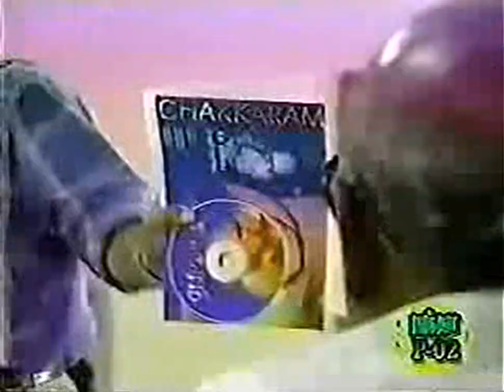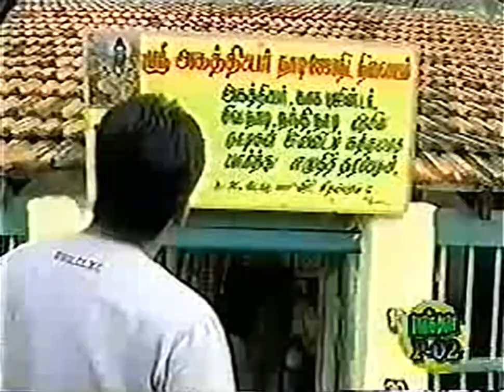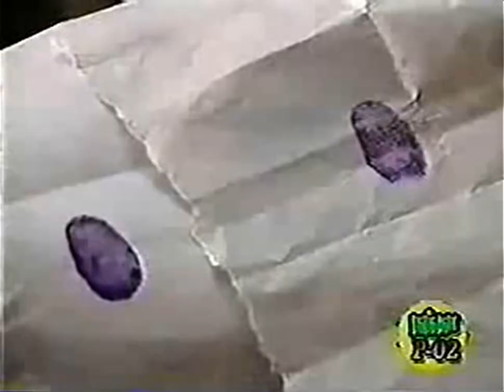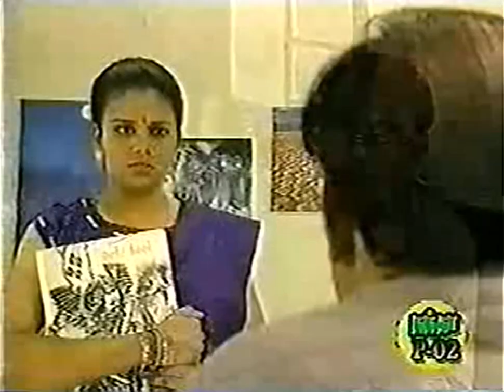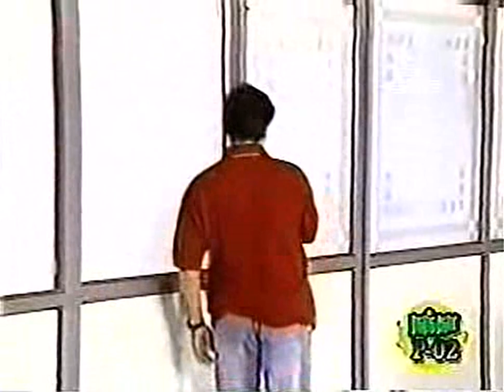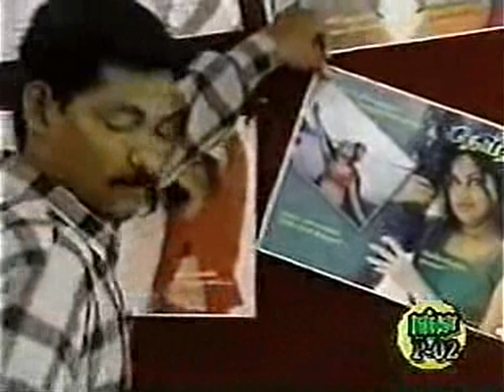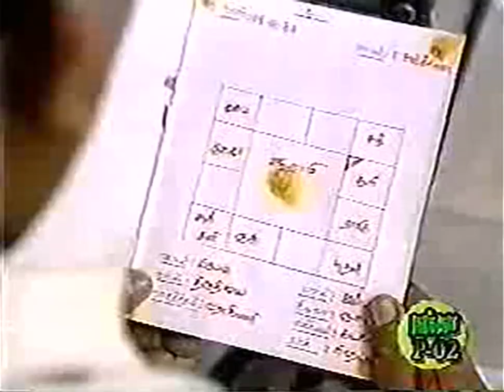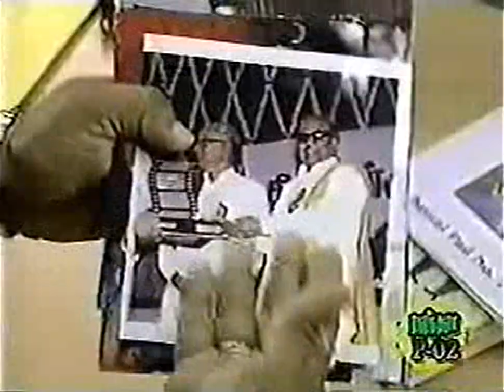Chidambara Ragasiyam Episode 04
Thanks to "Abinaya collections", this video is not possible without you.